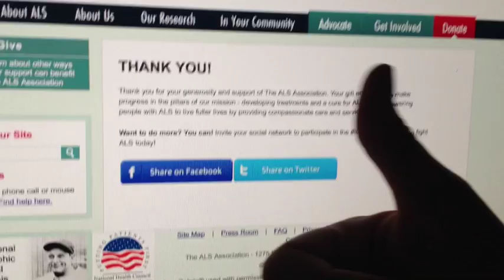IceBucketChallenge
I was nominated for the ALS Ice Bucket challenge & anyone who knows me, knows I love being involved when it comes to charity! I could not refuse helping raise awareness & money for ALS...